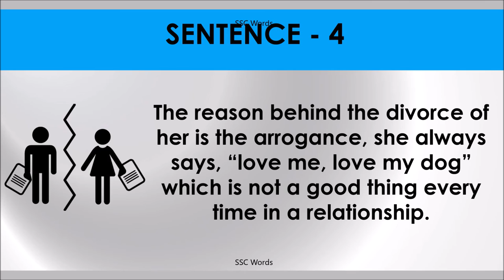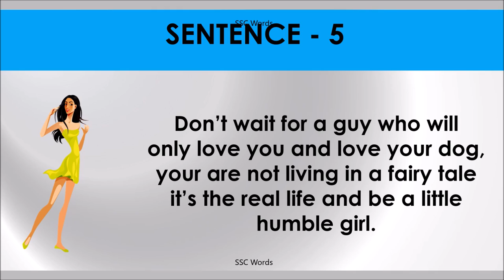LOVE ME, LOVE MY DOG Idiom 600 # Meaning and five sentences # SSC Words